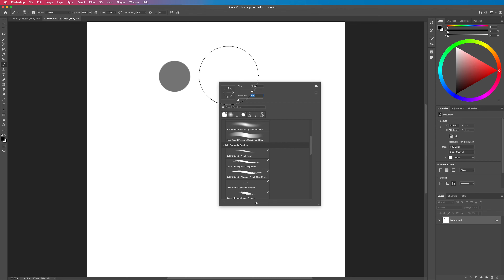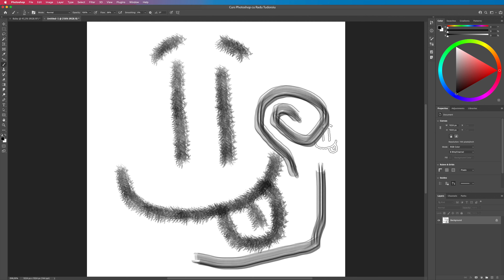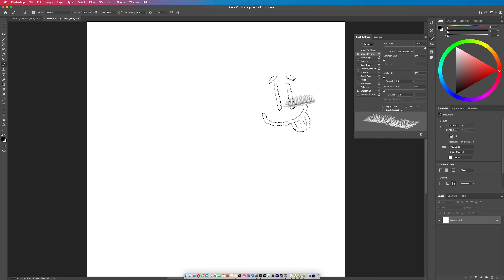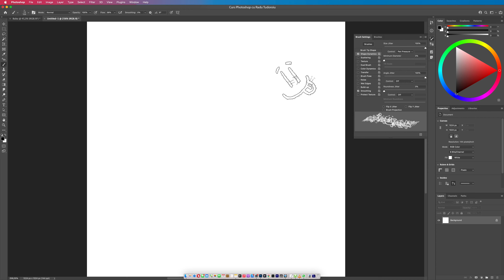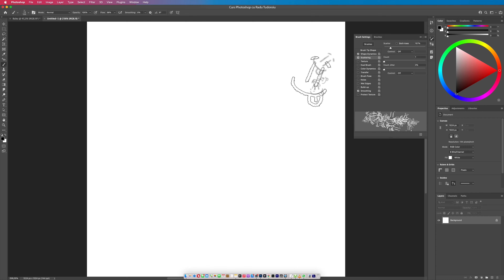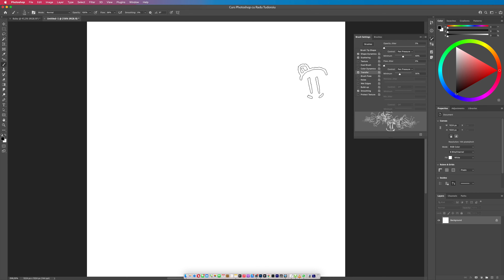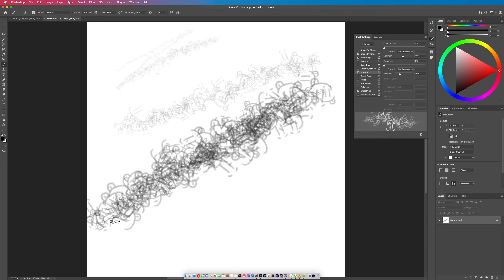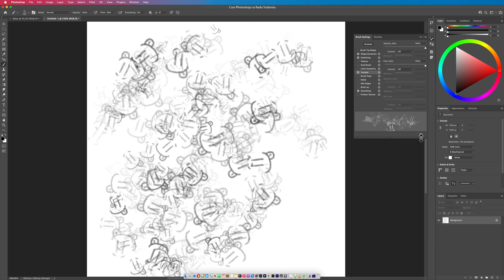Ep. 19: Cum sa construiesti brush-uri custom foarte usor (Masterclass Photoshop cu Radu Tudoroiu)